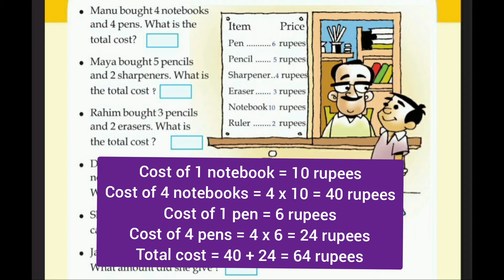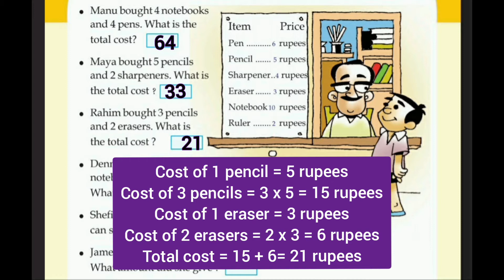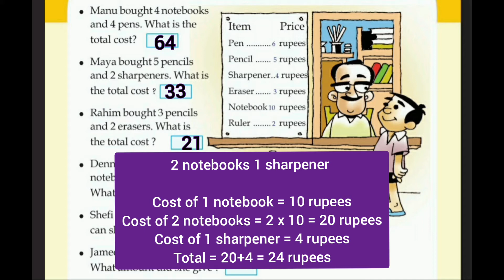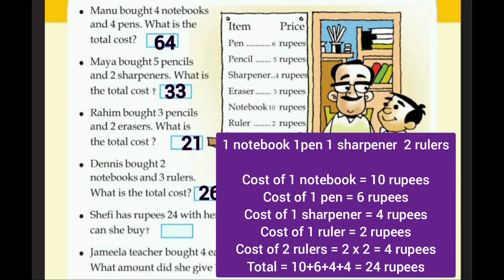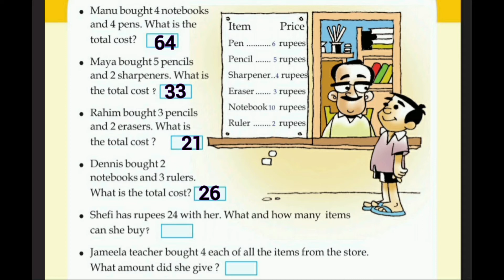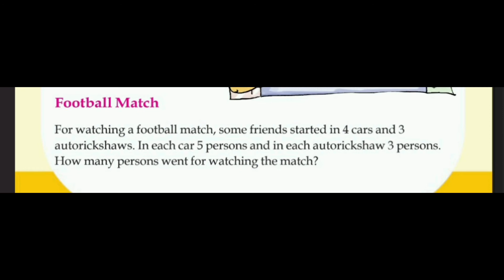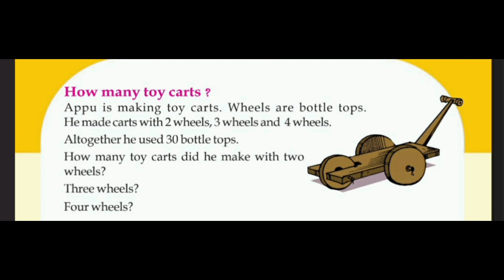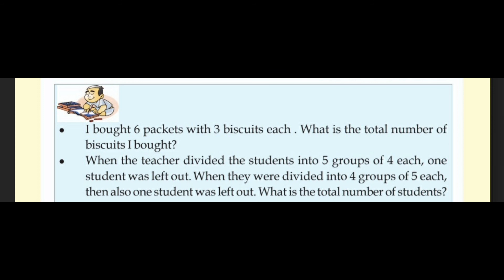Kerala Scert | Maths Class 3 | If Alike Joins | Activity 6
Kerala SCERT Mathematics Class 3  Unit - If Alike Joins